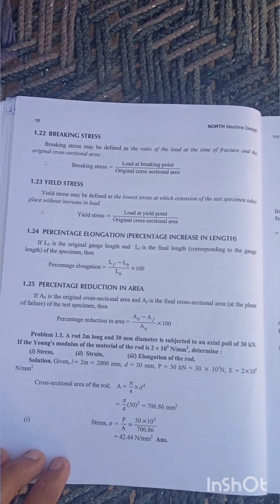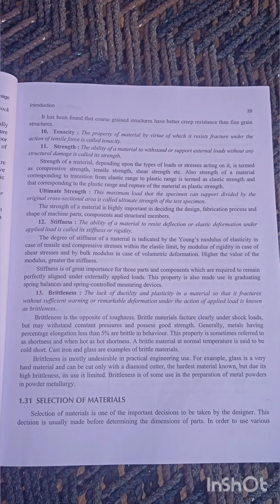SOM || strength of material|| pdf notes 📝mechanicalengineering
hii student!
 channel par new ho toh channel ko subscribe kr lena or sabhi video ko dhoyan se dekho mene 3rd sem mechanical ke all paper ki bhi video dal rakhi hai plz see it...

thanks🙏

hsbte mechanical engineering
hsbte
hsbte results update
mechanical engineering
mechanical engineering papers
3rd sem mechanical engineering
som
beee
Td-I
wt-I
med
wt-II
md
wt-III
td-II
hydraulic pneumatic
Metarial and metallurgy
industrial engineering
tom
cnc m/c
rac